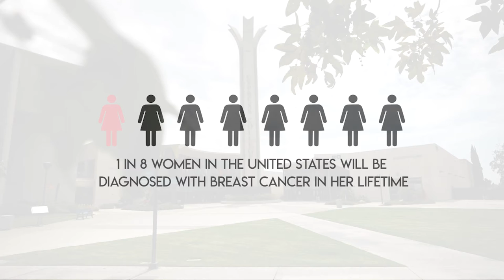Breast Cancer Awareness Month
Showing support for all the women (and the people who care for them) affected by breast cancer. 🔷